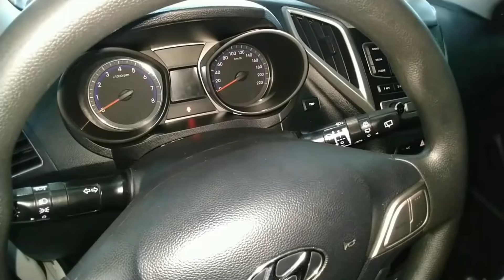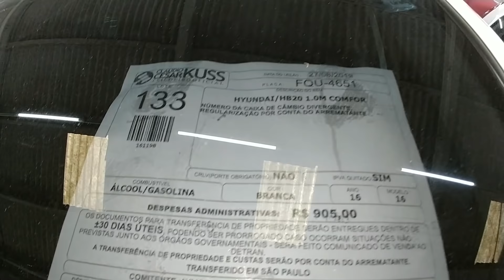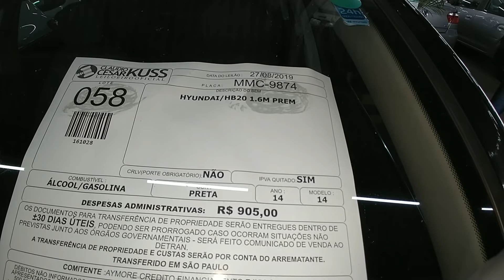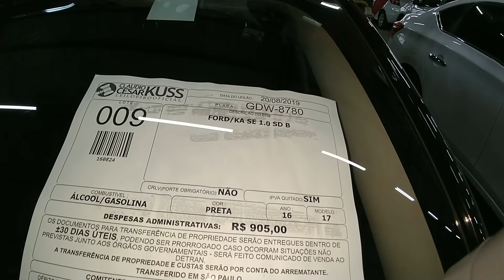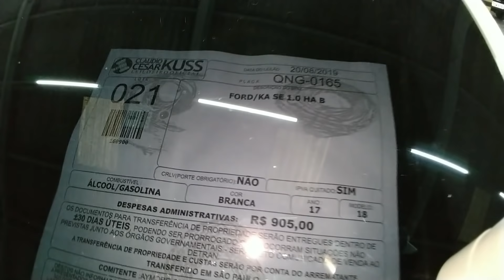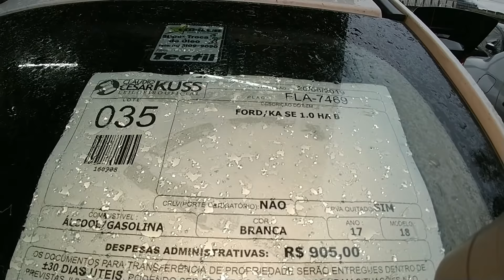LEILÃO com HB20 e FORD KA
GRUPO TELEGRAN

Vizeu Leiloeiro
Milan Leilões
Nosso Leilão

Favareto Leiloeiro

VEJA TAMBÉM

LEILÃO DE CARRO HYUNDAI HB20 FORD KA